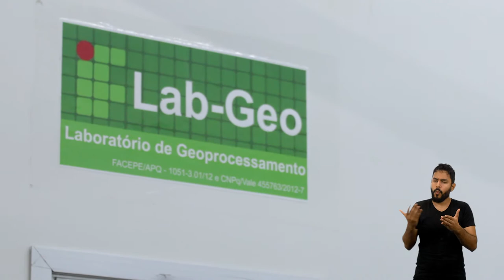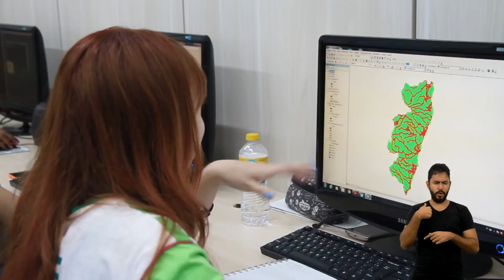Sou Mulher no IFPE - Ioná Rameh - Recife [LEG][LIBRAS]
Ioná Rameh é engenheira, professora e pesquisadora do IFPE-Campus Recife. Com uma trajetória ligada à instituição desde a adolescência, ela mostra, no nono vídeo da série, como é possível mulheres se destacarem na pesquisa.